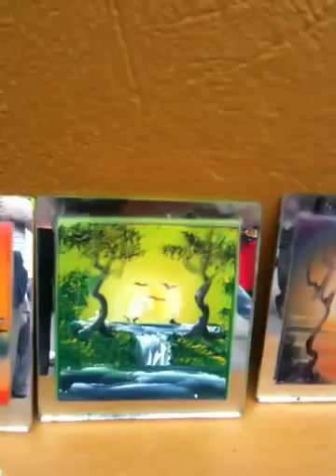Artist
This guy paints using his foot, he has no arms. Lives in Bogota Colombia.